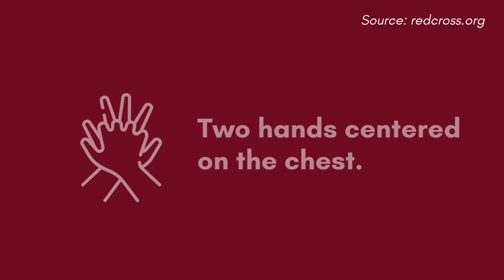CPR: Surviving the Worst Case Scenario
In a reformatted version of our previous CPR video, in today's short we'll be explaining how to deliver cardiopulmonary resuscitation!

NOTE: This video is for learning and training only and should NOT be used in an emergency situation. Further training in a First Aid/CPR/AED course is highly recommended. Youth in Emergency Medicine disclaims all liability for any injury or loss which may result from incorrect or inappropriate application of the instructions provided in this video.

About this series: "Surviving the Worst Case Scenario" is an informative short video series that focuses on teaching students about the basic lifesaving skills everyone should know. This series aims to empower individuals in the high likelihood they find themselves next to someone in a life-threatening situation. Learn about how to properly conduct the basics ranging from CPR to burns AND how to survive the rarer, but VERY! possible scenarios like delivering a baby in a car or saving a drowning person.

About Us: Youth in Emergency Medicine is a student-led 501(c)(3) nonprofit organization aiming to establish a community interested in the field of emergency medicine across the globe.

Edited by: Grace Chen and Isha Gangavaram